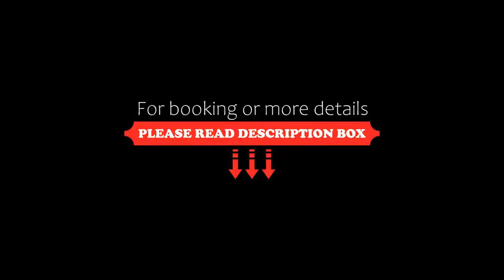Loft 24, Mansarovar, Jaipur, India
About Property:
You're eligible for a Genius discount at Loft 24, Mansarovar! To save at this property, all you have to do is sign in.
Situated in Jaipur, 4 km from Govind Dev Ji Temple, Loft 24, Mansarovar features accommodation with a restaurant, free private parking, a garden and a terrace. This 3-star hotel offers a 24-hour front desk, room service and free WiFi. The hotel has family rooms.
All rooms are fitted with air conditioning, a flat-screen TV with cable channels, a min...
Property Type: Hotel
Address: C24, 6D Engineers Colony, Behind Swarn Garden New Sanganer Road, Manyawas, Mansarovar, 302020 Jaipur, India
Searching For
1. Loft 24 - Mansarovar - Jaipur - India
2. Loft 24 - Mansarovar - Jaipur - India Address
3. Loft 24 - Mansarovar - Jaipur - India Rooms
4. Loft 24 - Mansarovar - Jaipur - India Amenities
5. Loft 24 - Mansarovar - Jaipur - India Offers and Deals
Audio Credit:
Track Title: Reasons To Hope
Artist: Reed Mathis